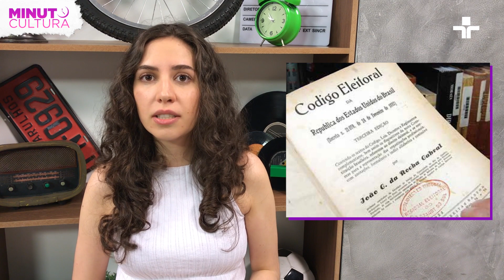Minuto Cultura | Voto feminino no Brasil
Há 90 anos, as mulheres conquistaram o direito de votar pela primeira vez no Brasil. Em uma trajetória conturbada e cheia de luta, o sufrágio feminino demorou para ser conquistado.